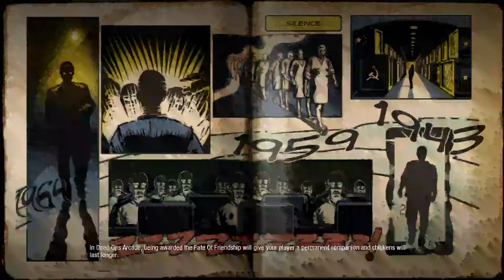COD: BO1: Multiplayer & Zombies